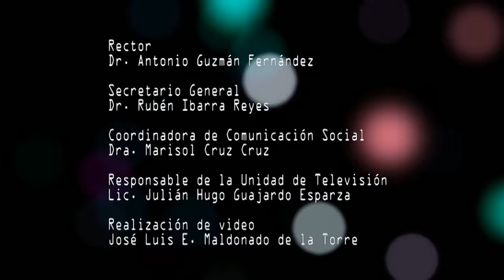Universidad Politécnica de Cataluña en la UAZ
El rector Antonio Guzmán Fernández junto con el secretario general y el secretario académico Rubén Ibarra Reyes y Alejandro Aguilera Galaviz, respectivamente, dieron la bienvenida a los docentes investigadores de la Universidad Politécnica de Cataluña (UPC) del Centro de Diseño de Aleaciones Ligeras y Tratamientos Superficiales (CDAL) de Cataluña, España.